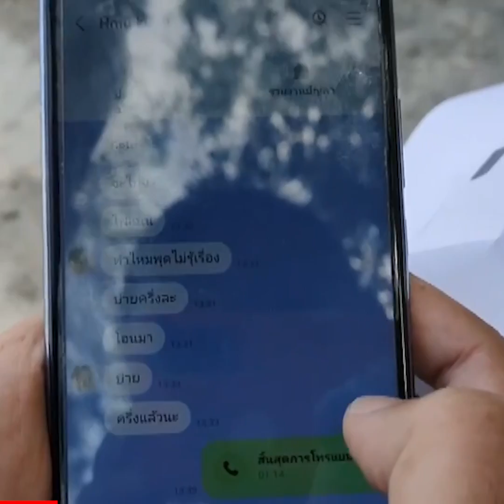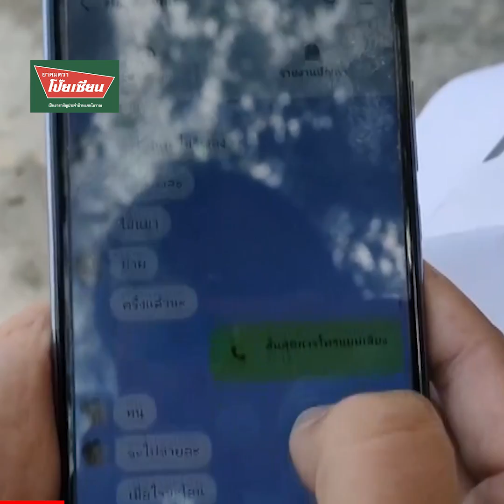หนุ่มแจ้งจับ เปย์สาวแล้วนิ่ง โดนเตะสวนหน้าโรงพัก ถามจริง ใครบังคับมึง! : Khaosod TV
แค่ไหนที่เรียกว่าจีบเธอ! หนุ่มแจ้งจับ เปย์สาวแล้วนิ่ง หมด 7 หมื่น ไม่ได้สัมผัสอะไรเลย คู่กรณีทราบเรื่องแล้วเดือด เตะสวนหน้าโรงพัก "ใครบังคับมึง" เอะอะจะพาเข้าโรงแรม